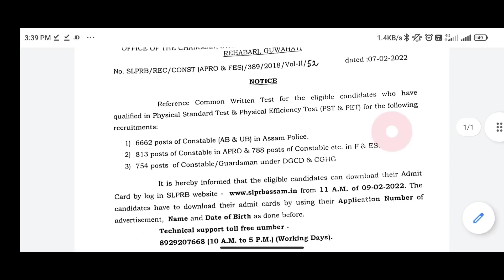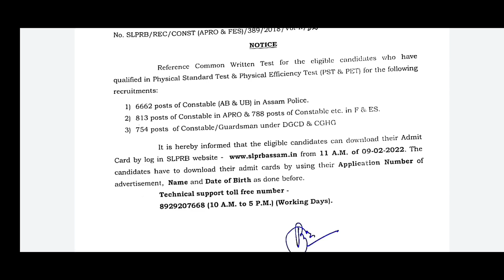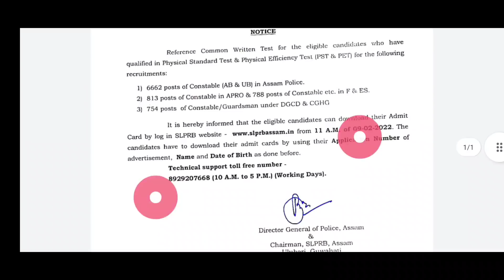🔥 Good News Assam Police AB-UB,APRO Written Admit Card আহি গল SLPRB 08-02-2022🔥